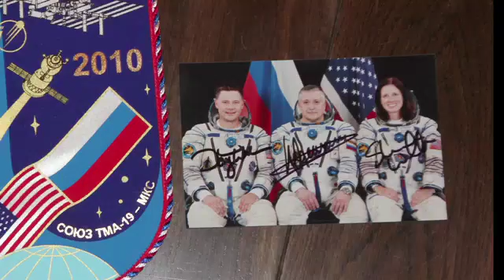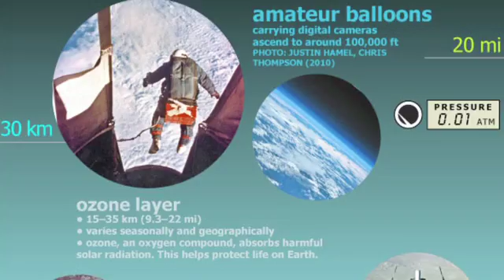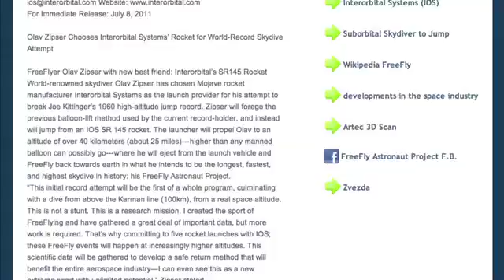Olav Zipser FreeFly Astronaut Project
Olav Zipser Chooses Interorbital Systems' Rocket for World-Record Skydive Attempt

FreeFlyer Olav Zipser with new best friend: Interorbital's SR145 Rocket
World-renowned skydiver Olav Zipser has chosen Mojave rocket manufacturer Interorbital Systems as the launch provider for his attempt to break Joe Kittinger's 1960 high-altitude jump record. Zipser will forego the previous balloon-lift method used by the current record-holder, and instead will jump from an IOS SR 145 rocket. The launcher will propel Olav to an altitude of over 40 kilometers (about 25 miles) where he will eject from the launch vehicle and FreeFly back towards earth in what he intends to be the longest, fastest, and highest skydive in history: his FreeFly Astronaut Project.
"This initial record attempt will be the first of a whole program, culminating with a dive from above the Karman line (100km), from a real space altitude. This is not a stunt. This is a research mission. I created the sport of FreeFlying and have gathered a great deal of important data, but more work is required. That's why committing to five rocket launches with IOS; these FreeFly events will happen at increasingly higher altitudes. This scientific data will be gathered to develop a safe return method that will benefit the entire aerospace industry—I can even see this as a new extreme sport with unlimited potential," Zipser stated.
Olav leaves in two weeks for Russia, where he will attend the MAXS Air Show and begin a stay at Star City, for training and collaboration on the development of a supersonic spacesuit that can be used as an economical rescue/return alternative for astronauts and space tourists.

INTERORBITAL SYSTEMS (IOS)

"Interorbital Systems is very pleased to accept
Olav Zipser's choice of our
NEPTUNE-Series rocket system as the
preferred method of ascent in his effort to
break the world altitude skydiving record, and to
amass a new collection of experimental data
on the rapid FreeFlying descent from the zones between
orbital EVAs and high altitude aircraft operations.

We look forward to launching Olav Zipser
on his "FreeFly Astronaut Program"
in the fourth quarter of 2012 ."
---Randa Milliron, CEO/CoFounder,
Interorbital Systems

Freeflying

Freeflying is a skydiving discipline which began in 1990 when Olav Zipser began experimenting with non-traditional forms of body flight.

FreeFly Astronaut Project

Objective:
The goal of the FreeFly Astronaut Program is to improve the lives of mankindʼs first space pioneers.
The FreeFly Astronaut Program FFAP will help to create the capability to safely decent from the edge of space in case of an emergency.

Zipser will forego the previous balloon-lift method used by the current record-holder, and instead will jump from an IOS SR 145 rocket. The launcher will propel Olav to an altitude of over 40 kilometers (about 25 miles)—higher than any manned balloon can possibly go—where he will eject from the launch vehicle and FreeFly back towards earth
"This initial record attempt will be the first of a whole program, culminating with a dive from above the Karman line (100km), from a real space altitude. This is not a stunt. This is a research mission.

FreeFly Astronaut Project
"We believe that the data and scientific information you will gather in this planned series of increasingly higher altitude jumps will prove to have intrinsic value and will enhance the safety of future space pilots and tourists. It is our privilege and pleasure to work with you in this fascinating and most important project."
Best from Mojave,
---Randa Milliron, CEO Co/Founder, Interorbital Systems

WELCOME TO INTERORBITAL
FreeFlyer Olav Zipser
Olav's initial launch will be to an altitude of 40 km (131,000 ft) on an IOS SR 145 rocket.  The 40-km world record attempt is the first in a series of increasingly higher altitude jumps, culminating in a FreeFly reentry from low earth orbit. Data from Olav's jumps will be applied to the continual development of  an emergency orbital reentry spacesuit for orbital rescue operations.